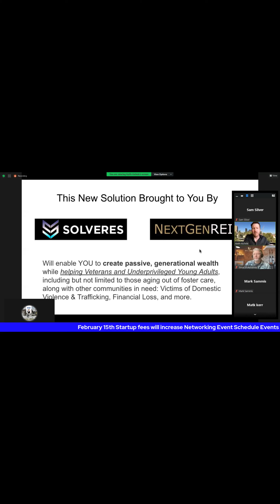Come Make a Difference while making a living! Visit to learn more.